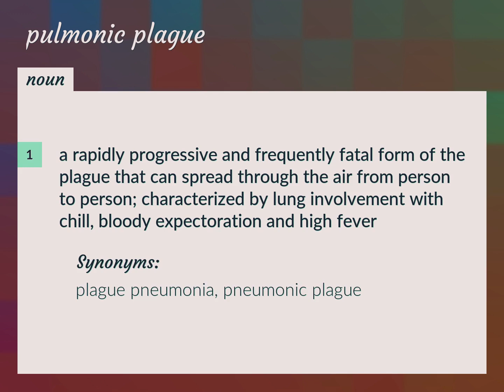Pulmonic plague | meaning of Pulmonic plague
What is PULMONIC PLAGUE meaning?